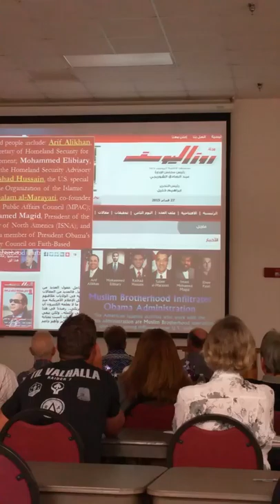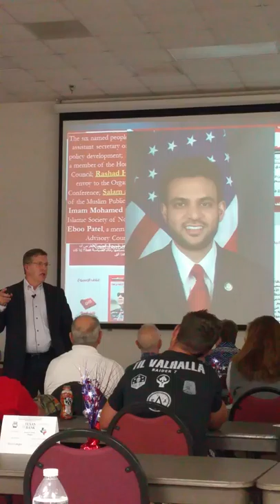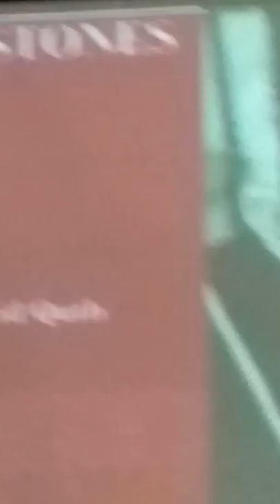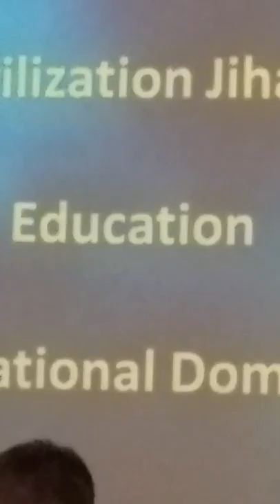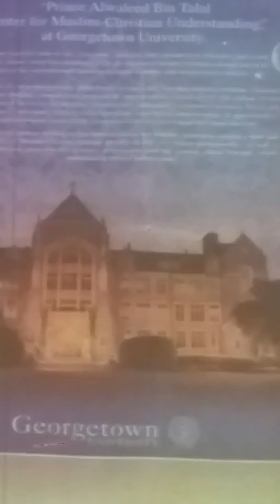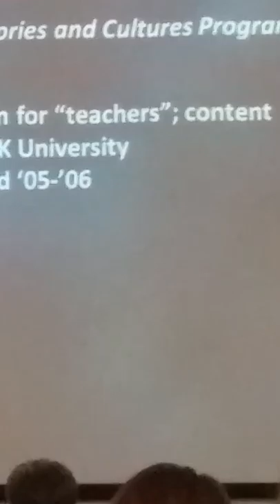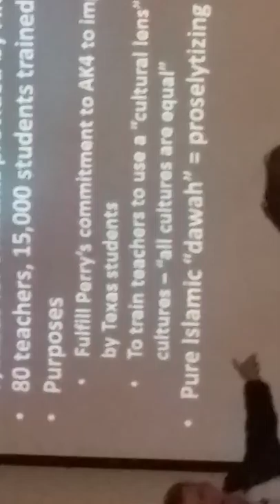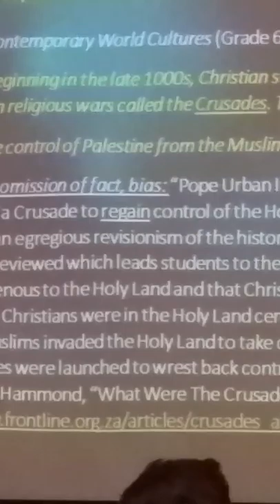Pastors and politics talk terrorism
Lt. Col. Roy White (ret.), from the San Antonio Chapter Coordinator of ACT for America, gives a presentation on The Muslim Brotherhood and ISNA, at the second Unveiling Islamic Terrorism conference held on Saturday, April 25, 2015 in San Angelo, Texas. Other speakers at the event include Daniel Akbari, author of Honor Killing, a Muslim who converted to Christianity from Bahrain and a former Sharia lawyer; Dr. David Trawick, who discussed Islam from a Christian Ministers Perspective; Dr. Mark Pfeifer addressed the Spread of Islam Among Hispanics; and Major Benjamin (identity kept secret) a member of the Israeli Defense Force. Keynote speaker for the event was Dr. Jeffery Addicott, Director of the Center for Terrorism Law at St. Mary’s University School of Law.